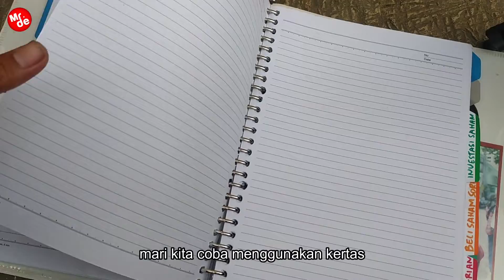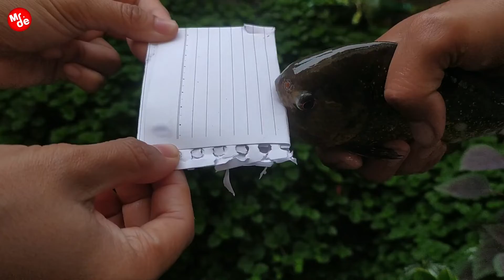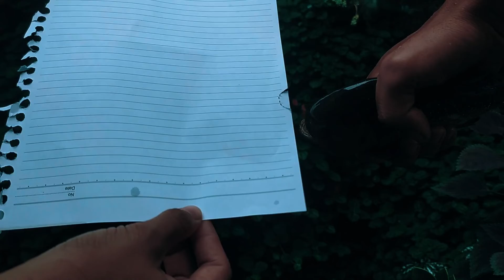Eksperimen - uji keganasan gigi piranha - Eksperimen Piranha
Eksperimen - keganasan gigi piranha - Eksperimen Piranha

di video ini saya akan mencoba ber eksperimen dengan gigi piranha,dimana nanti piranha hidup ini akan saya gigitkan ke kertas ,ranting,
jang lupa subcribe channel ini,tulis komentar serta ide ide kalian di kolom kometar ,saya ucapkan terimakasih juga buat kalian yang selalu dukung channel Mr.De semoga channel ini makin banyak memberikan hiburan buat kalian,